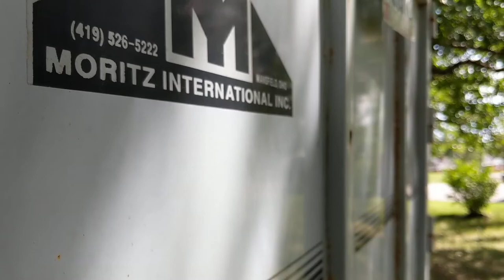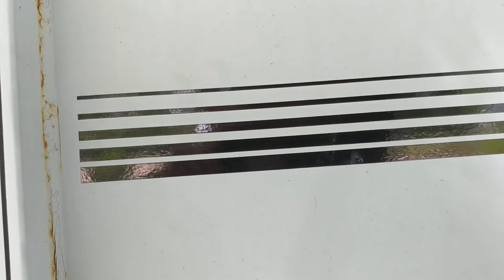#1 Renovating an Old Horse Trailer into a Mobile Storefront (Part 1 of 4)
Discussing the purchase of an old 2 stall horse trailer that I just bought, in the hopes of turning it into a mobile storefront that I can take to art shows and local farmer's markets.  This is the first of four videos.